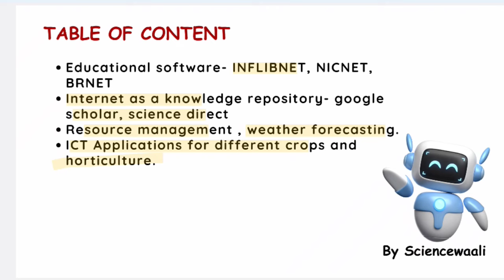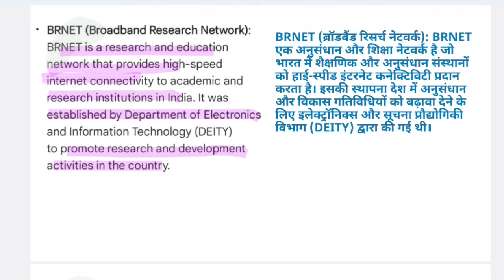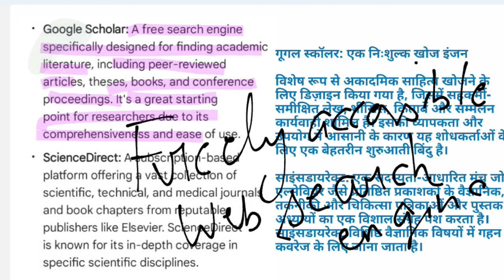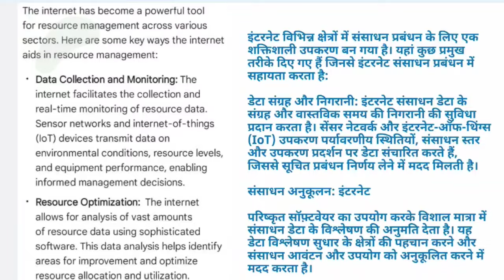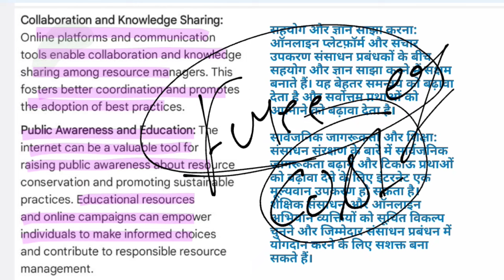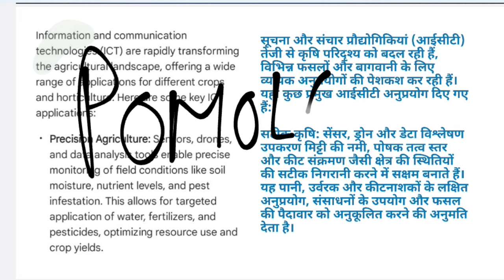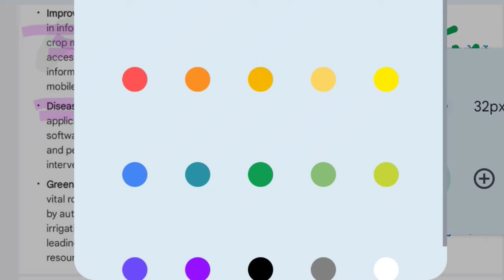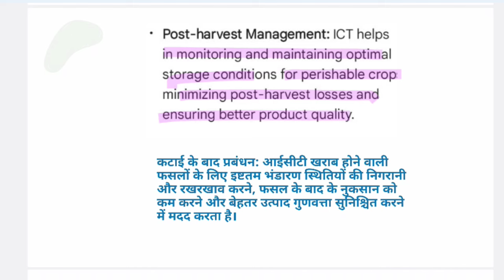Use of the Digital technology AI & ICT in botany bsc 6th semester paper 1 Unit 8 ONE SHOT 🔥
bhu cuet hcu iit iisc class12 bedbiologymcqs class11 class10
dbt icar icmr du hcu mu amu cucet tu tifr gatb jrf lifescience learning teaching practice detail solution iiscbanglore
unit2 detailanalysis lastyearpapers upsc upscexam neetexam neetbiology neetpreparation tifr cucet jnu #
gate gatebt gatexl barc bsc6thsemesterzoologymcq mscentranceexampreparationzoology    mscentranceexampreparationbotany pgentrancesexampreparation Cuetpgexam2024 bsc6thsemesterbotanymcq   mscentranceexampreparationbysciencewaali